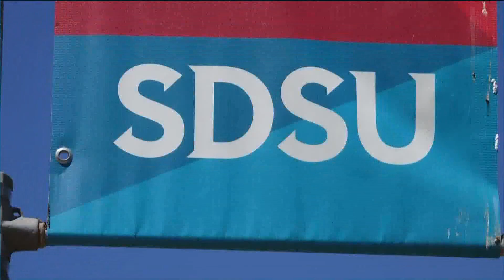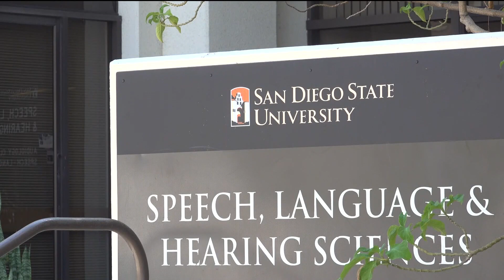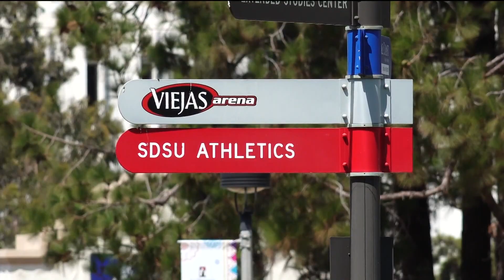Rape survivor reacts to news no criminal charges will be filed in alleged SDSU gang rape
Brenda Tracy said the San Diego district attorney's decision not to pursue criminal charges against three former SDSU football players sends the wrong message.